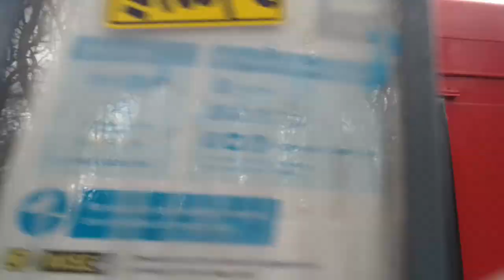ENL94 Engine Compressor | GAL SE71 On Bus Route B16 (8)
BX turn that A/C off